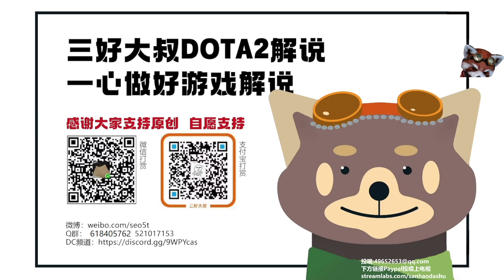【三好大叔Dota2】LGD vs Liquid P1 2023柏林Major小组赛